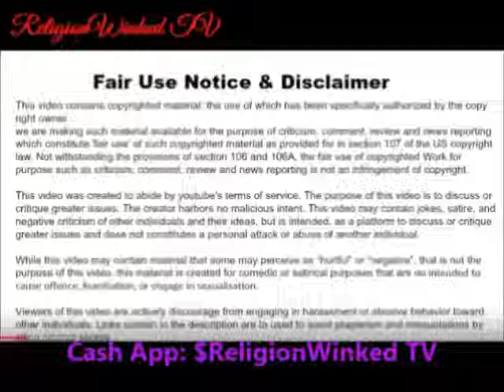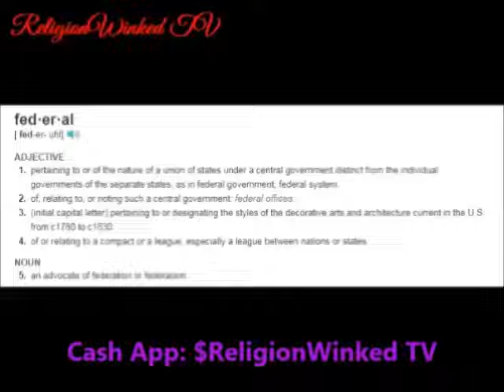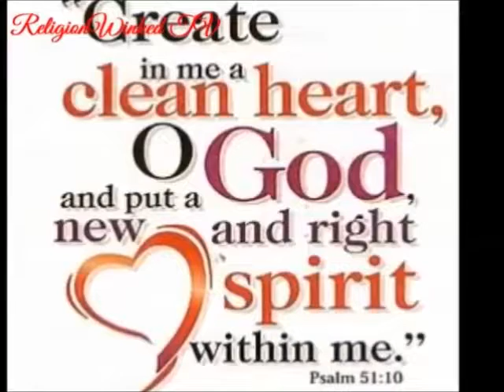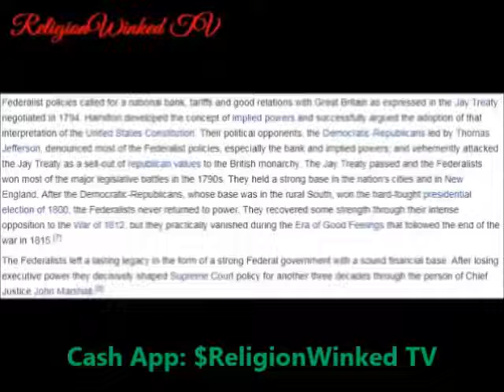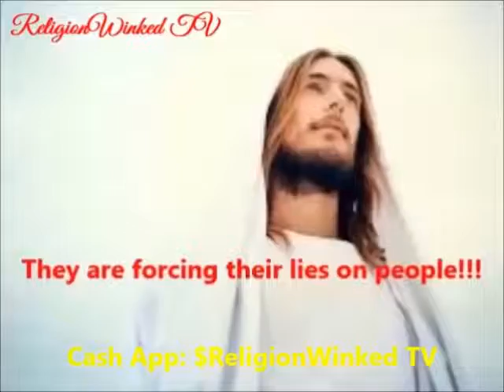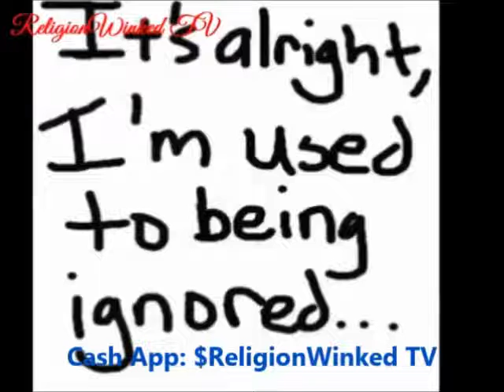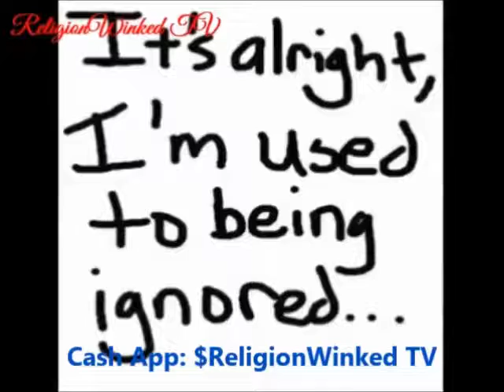The "F3der@ls" Are Coming..You Mean British?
Random Video:  The Federals Are Coming Not The British?